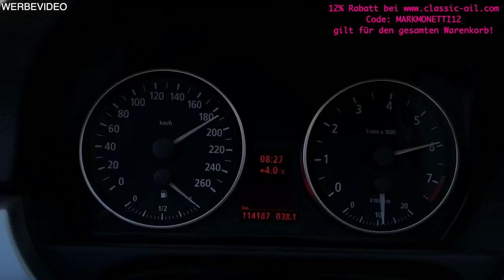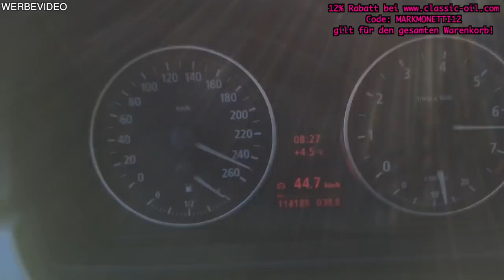CARFREITAG 2019 Nürburgring kommst du auch? | Ankündigung | MarkMonetti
Moin Leude,
wie jedes Jahr bin ich auch dieses Jahr wieder Carfreitag am Nürburgring. Hier eine kurze Ankündigung über meinen Plan am Ring. Ich freue mich darauf, einige von Euch zu treffen und kennenzulernen. Wie und Wo genau, erfahrt ihr in dem Video.
Viel Spaß und gute Unterhaltung wünsche ich.
Euer MarkMonetti

▬ Mein BMW ▬
▶ 330i N52B30 258ps
▶ MANUAL, Handschalter

▬ STAY UP-TO-DATE! ▬